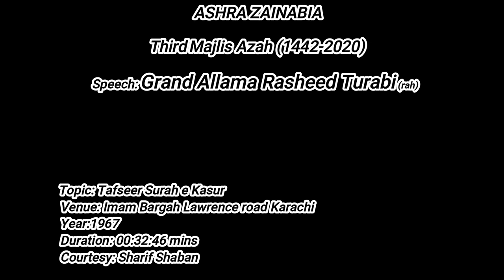Grand Allama Rasheed Turabi(rah) ASHRA ZAINABIA 3rd Majlis Tafseer Surah e Kausar (سُورۃ الکُوثر)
ASHRA ZAINABIA
3rd  Majlis
Speaker: Grand Allama Rasheed Turabi (rah)
Topic: Tafseer Surah e Kausar (سُورۃ الکُوثر)
Duration: 00:33:05 mins
Year: 1967
Venue: Imam Bargah Lawrence road Karachi
Courtesy: Sharif Shaban
Presenter: Hadi Askari